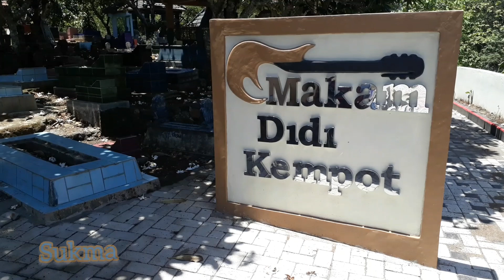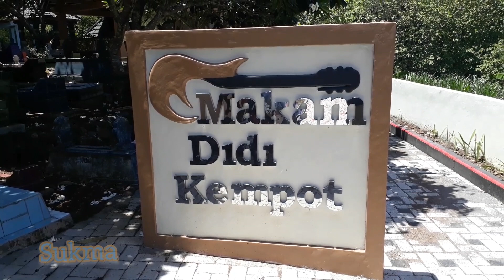MAKAM SANG MAESTRO CAMPUR SARI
majasem